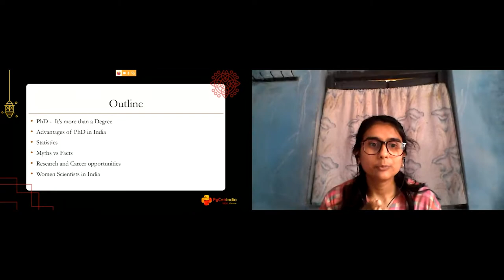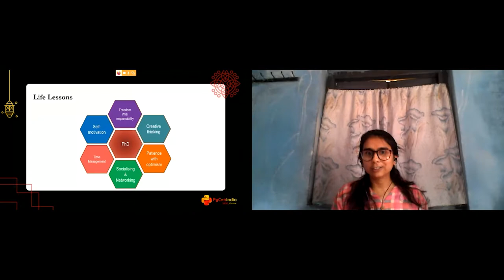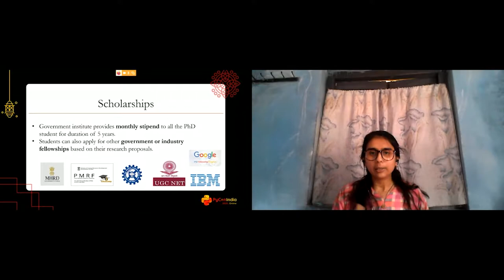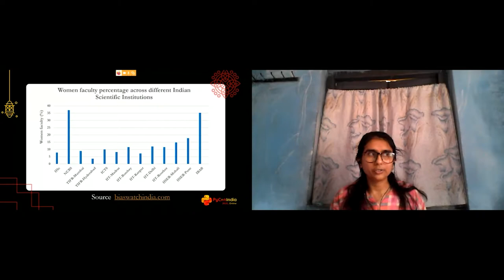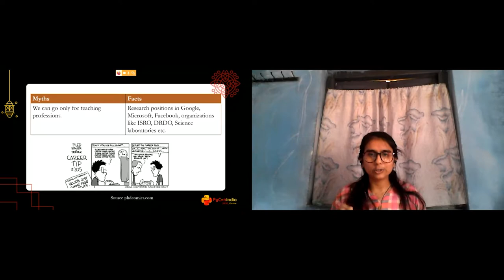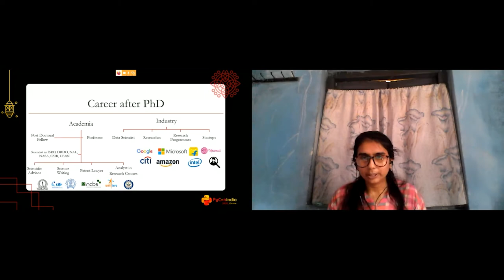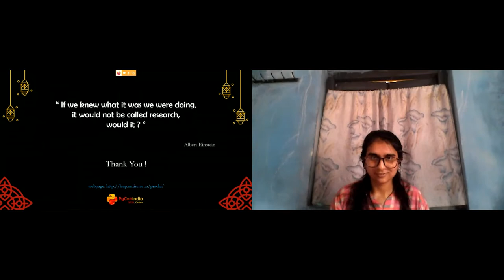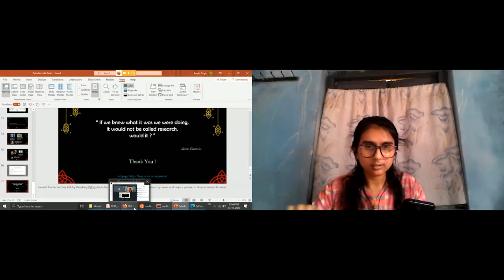Diversity Talk: PhD - A Door to Many Opportunities - Prachi Singh